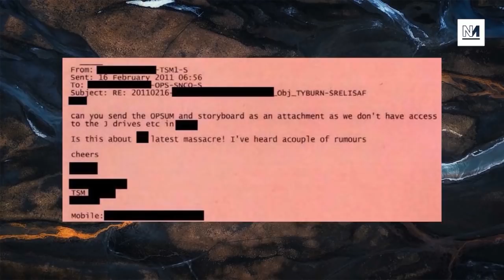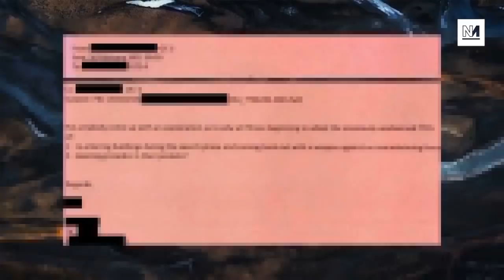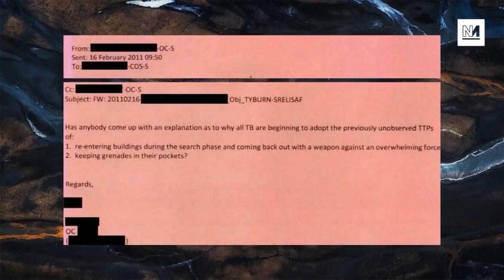Rogue SAS Execution Squad Exposed In Email Cache